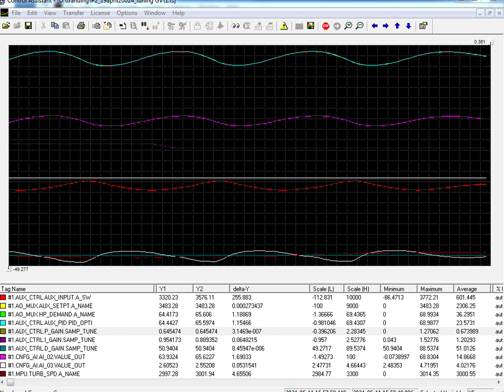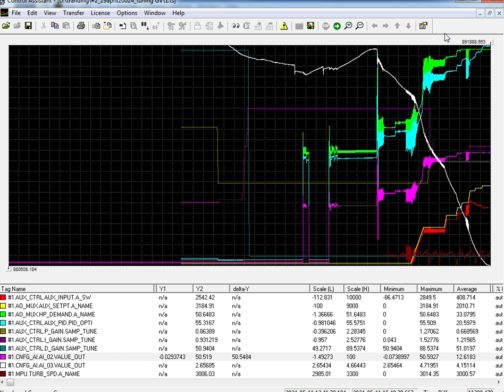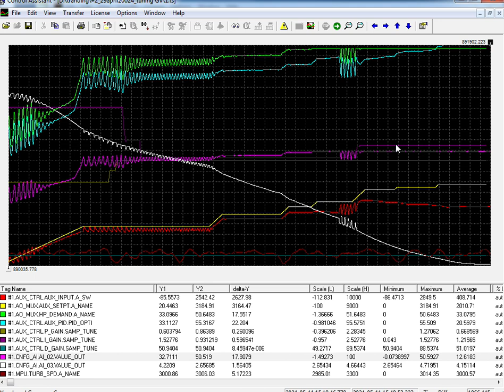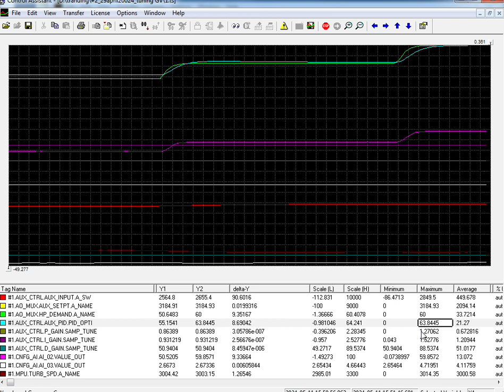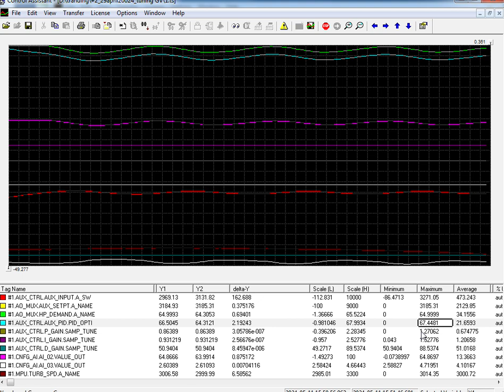PLTU kendari #1 : GV tuning PID process woodward 505